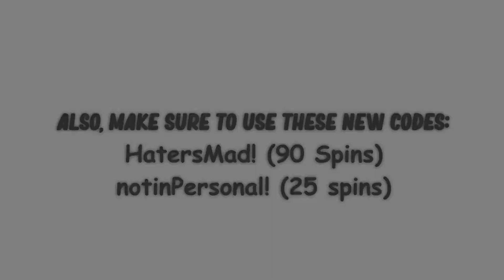[CODES] I tried out Shindo Life Competitive 2v2s for the first time.. | Shindo Life Competitive Mode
I tried out Shindo Life Competitive 2v2s for the first time... | Shindo Life Competitive Mode

In this video, me and my friend ripthomas2018 try out competitive 2v2s for the first time. This video is a quick little highlight reel of a few of the games we played in shindo life competitive 2v2s.